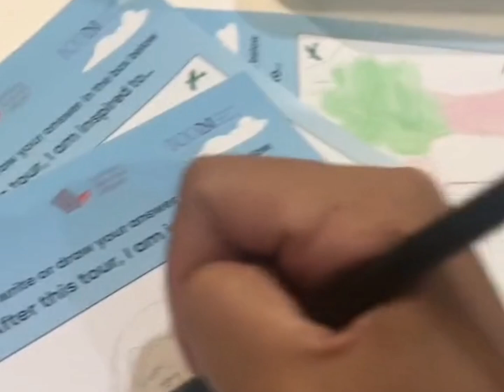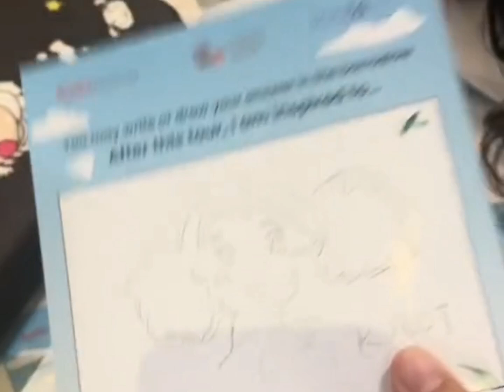Kulot maagang nangaroling/namangha sa ref. ni vice ganda. 😂 🤣